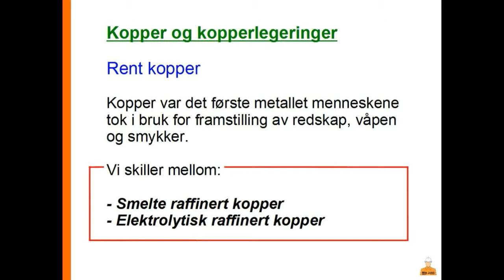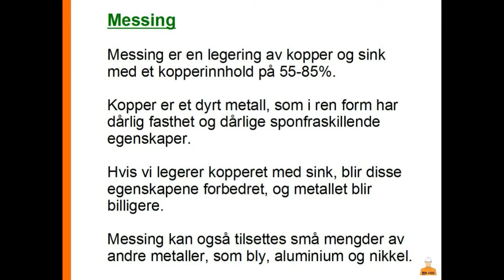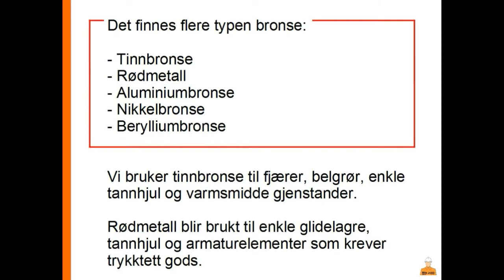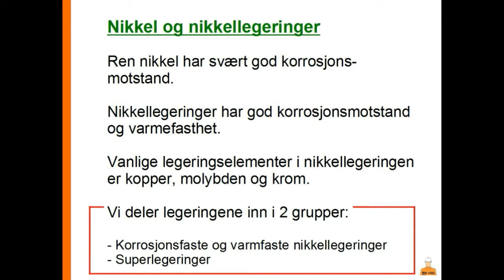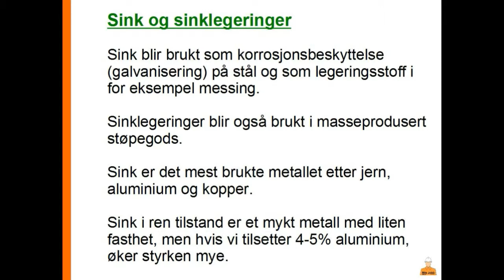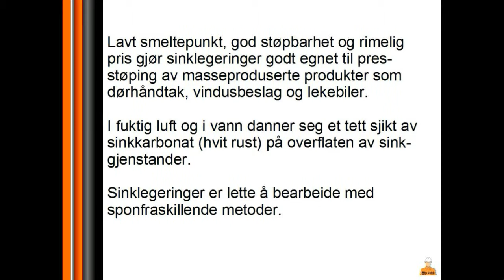Min Jobb - Industri Mekaniker - Produksjonsteknikk - 04 - Tungmetaller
Min Jobb - Industri Mekaniker - Produksjonsteknikk - 01.04 - Materiallære - Tungmetaller